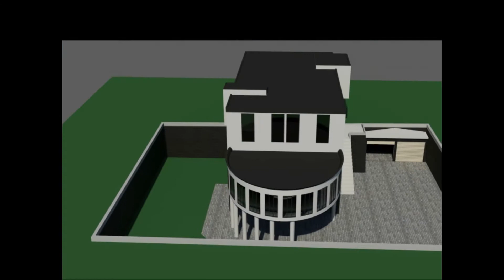trailer The 3D Designs